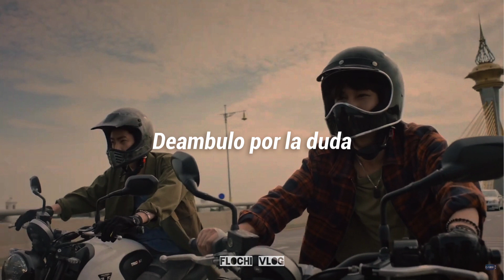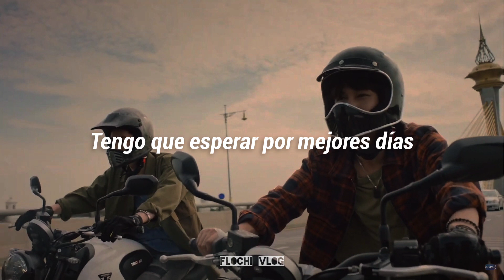Not Me Ost. Sub Español - Stronger (Lars Lowe feat. Jowen)